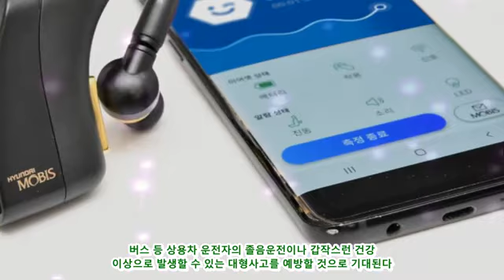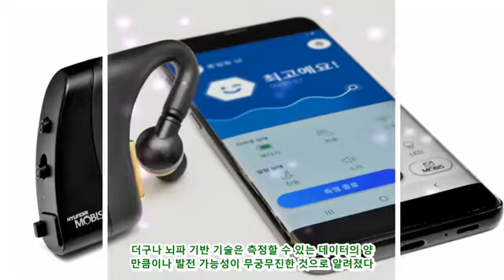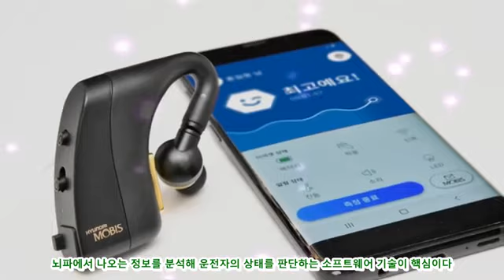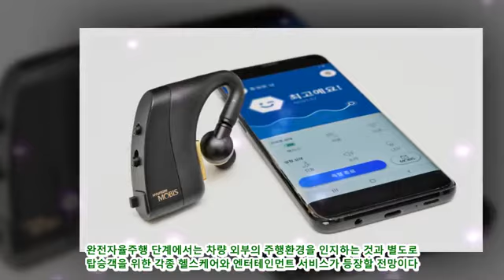뇌파로 뇌졸증 감지, 현대모비스 '엠브레인' 경기도 공공버스 첫 적용|카24/7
뇌파로 뇌졸증 감지, 현대모비스 '엠브레인' 경기도 공공버스 첫 적용|카24/7 Like and Share 차량용 헬스케어 기술 개발이 한창인 가운데 뇌파를 측정해 운전자의 컨디션을 확인할 수 있는 자율주행 신기술이 처음으로 보급된다. 버스 등 상용차 운전자의 졸음운전이나 갑작스런 건강 이상으로 발생할 수